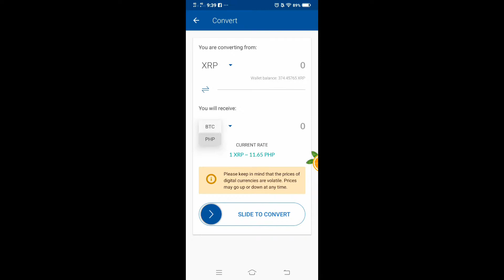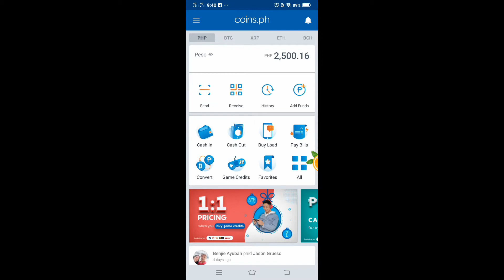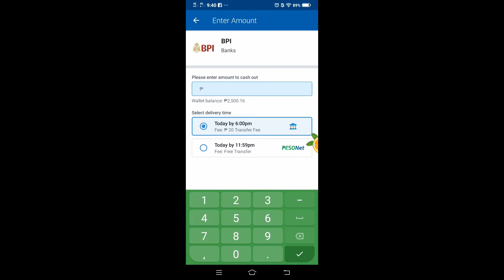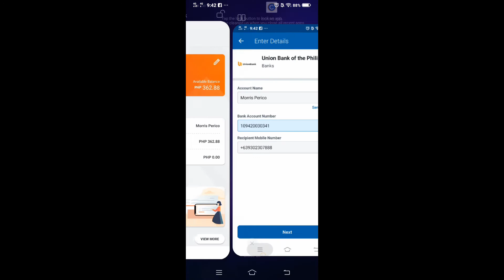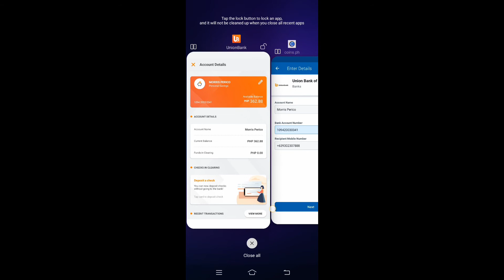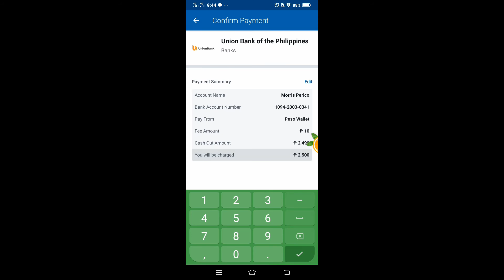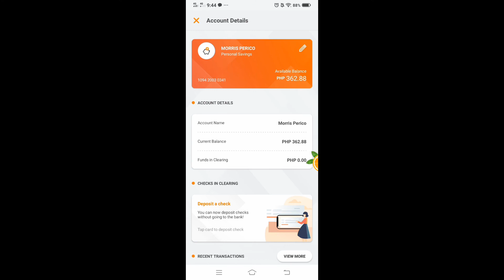XRP Instant Cash out ( Coins.ph to Union Bank )